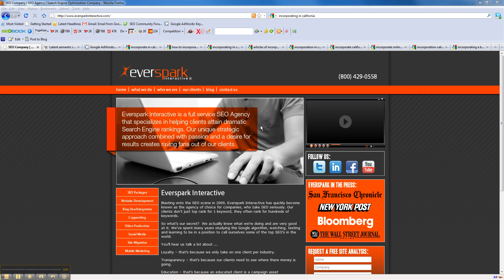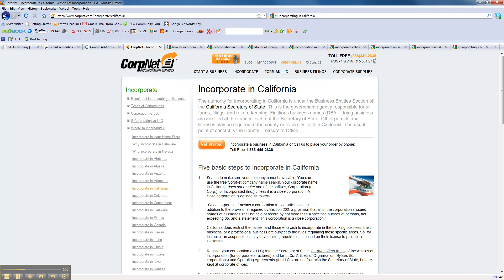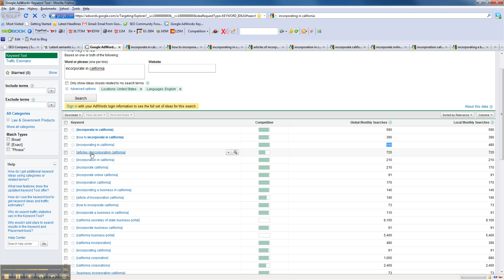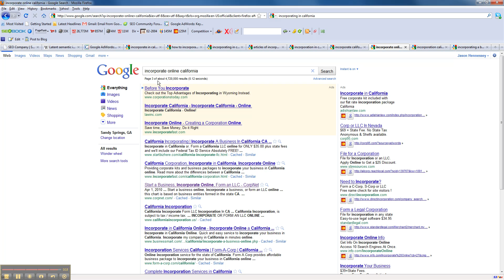Latent Semantic Indexing LSI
Atlanta SEO Experts EverSpark Interactive explain LSI (Latent Semantic Indexing)